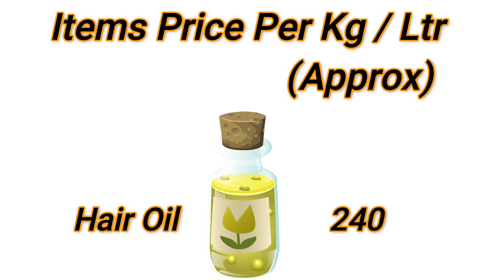Amazing | We Convert Price Of Daily Routine Items In Kg | 2023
We convert Ml or Mg price of household items in Ltr/ Kg. Assume that how much these company made items are costly comparison to the Agricultural items.

Watch this video and give your views about this in "COMMENT" section.

Thanks

Amazing Price Of Daily Routine Items In Kg | 2023

My Video Shooting Accessories: RECOMENDED FOR BEGINNERS
My Tripod
Zebronics Mic
Ring Light
Editing Software
Video Recording Phone

जय हिन्द
वन्दे मातरम